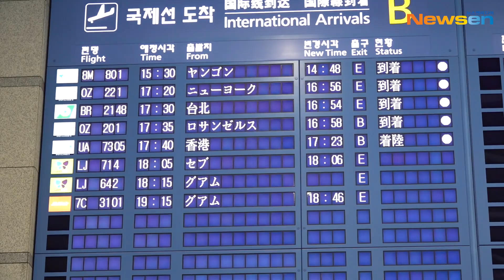강정호 귀국 현장, '고개 숙여 인사, 팔에는 빨간 스티커' [NewsenTV]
[인천국제공항(영종도)=뉴스엔 오찬우 기자]

강정호가 6월 5일 오후 인천 중구 운서동 인천국제공항을 통해 입국했다.

강정호는 세 차례 음주운전으로 지난 2017년 징역형을 선고받았으며, KBO는 미국에서 방출된 강정호에게 1년 유기 실격 및 봉사활동 300시간 징계를 받았다.